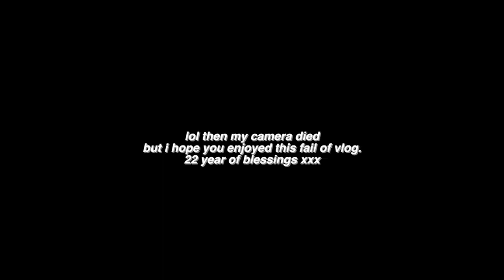my 22nd birthday vlog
long time no see... am i back in my youtube era? who knows lol. but i did vlog my bday so i hope you enjoy it. happy bday to me. apologies for it being it a slight flop but nice to be back. hope you are all well, lots of love xxx

instagram - @jamie.robertss (self promo lol).